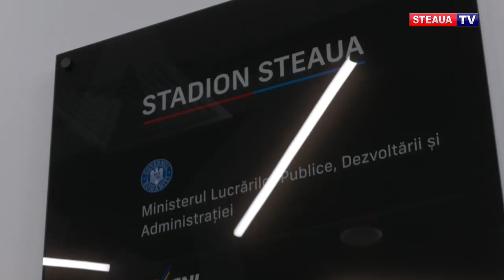În această seară a avut loc recepția noului stadion Steaua București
În această seară a avut loc recepția noului stadionul Steaua. La eveniment au participat Ion Ștefan, ministrul Lucrărilor Publice, Dezvoltării și Administrației, Ludovic Orban, prim-ministrul României, Nicușor Dan, noul primar al Capitalei, fostul internațional Gică Popescu, Mădălin Hîncu, președintele clubului Steaua București, dar și George Ogăraru, noul manager al echipei de fotbal din Ghencea.

Odată ce recepția a avut loc, stadionul va intra în perioada următoare în administrarea clubului Steaua București, pe el urmând a se disputa meciuri de fotbal și de rugby.
Stadionul are 31.254 de locuri, a costat aproximativ 95 de milioane de euro, și va fi folosit și pentru antrenamentele echipelor naționale care vor evolua anul viitor la București, în cadrul Campionatului European de fotbal.